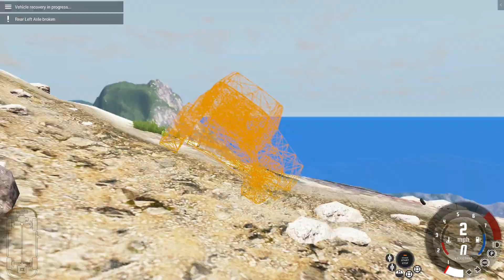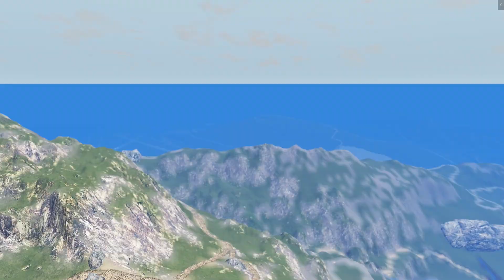BEAMNG.DRIVE MP | DESTROYING MY WORN OUT SQUARE BODY WHILE OFFROADING!!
Play FiveM? Come join us! and start role playing with us!